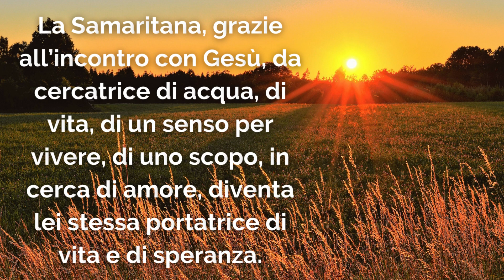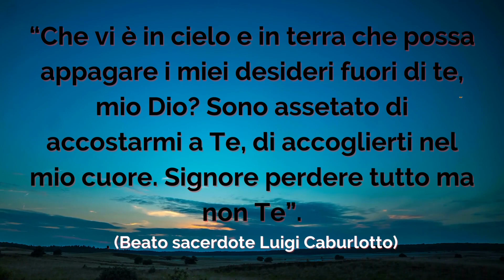Terza domenica di quaresima 2023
Piccola goccia di Padre Luigi per rifelttere il Vangelo della Quaresima